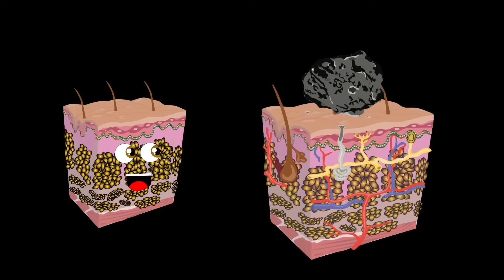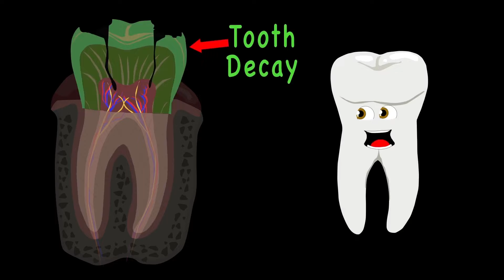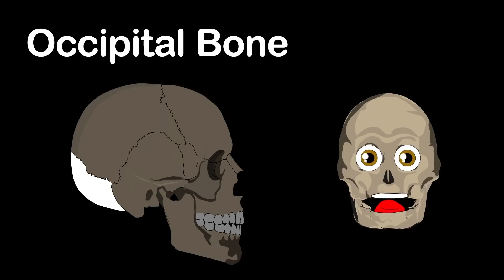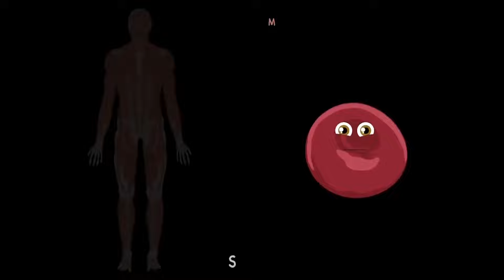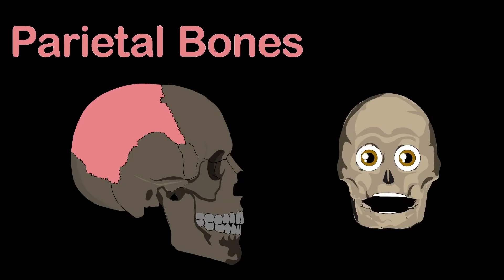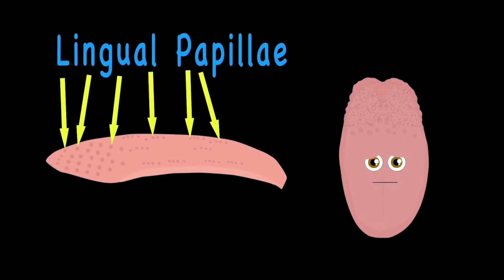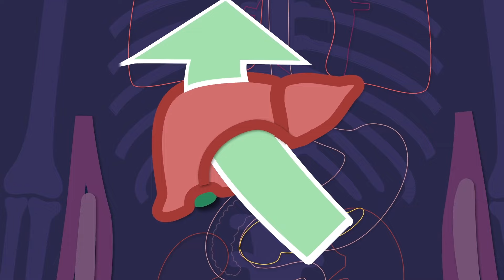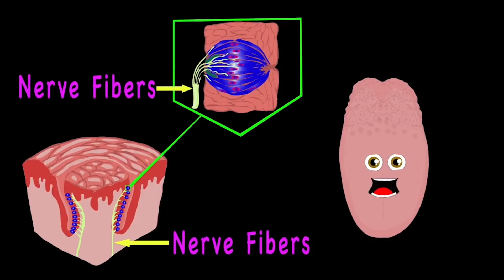Why Do I Have Head Lice?! | KLT Anatomy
Let's learn how to get rid of lice!